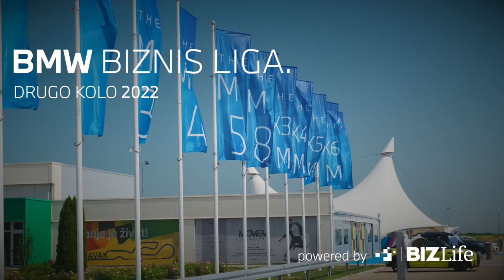BMW Biznis liga - Dusan Mihailović, Eurobank Direktna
Dušan Mihailović je bio jedan od takmičara BMW Biznis lige. Tom prilikom je pokazao kakve su njegove vozačke sposobnosti, a sa nama je podelio  koje su to, po njemu, sičnosti između dobrih menadžera i vozača.

Održano je drugo kolo za sezonu 2022. godine u takmičenju u vožnji automobila, koje medijska kuća BIZLife organizuje uz podršku BMW Srbija – BMW Biznis liga, na NAVAK stazi. Najbolji iz sveta biznisa pokazali su da dobri menadžeri i dobri vozači imaju mnogo toga zajedničkog i odlično se snašli za volanom BMW sportskih i biznis mašina.